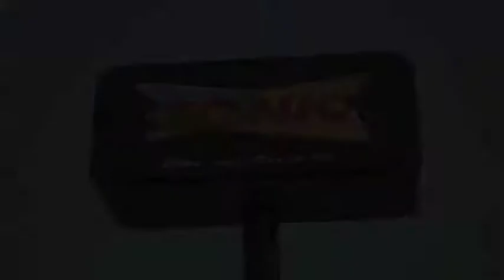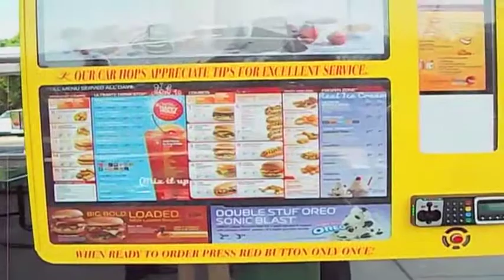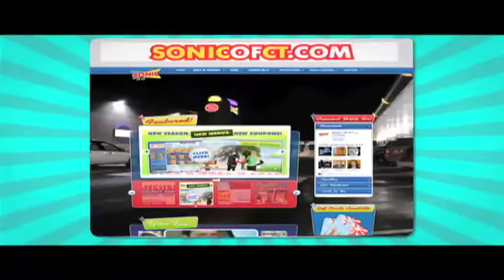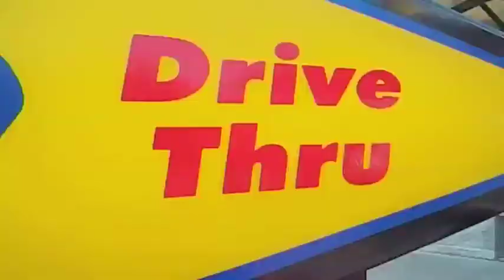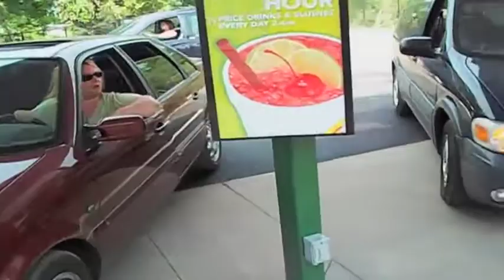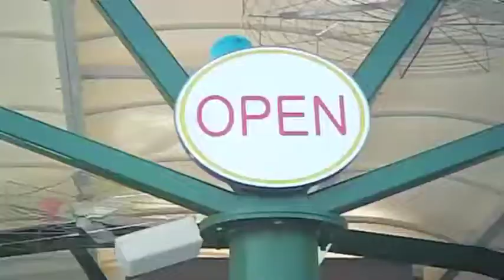Sonic of Manchester Grand Opening (Official) 6/8/11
Sonic of Manchester Grand Opening slideshow
90 Buckland street Manchester, CT

Video by IMPACT Branding & Design LLC
43 Hall Ave, Wallingford, CT

fast food restaruant tots burgers hot dogs slushes drinks soda